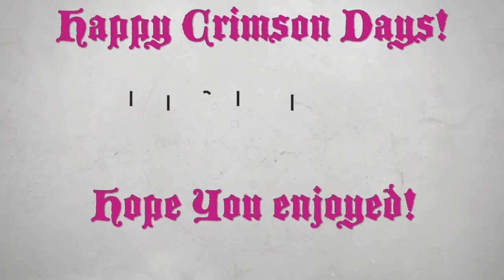Crimson Bromance*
Been playing Crimson Doubles with my Brofriend Jorge and having a ton of fun. Hope you enjoy!!

Please support original artists!!